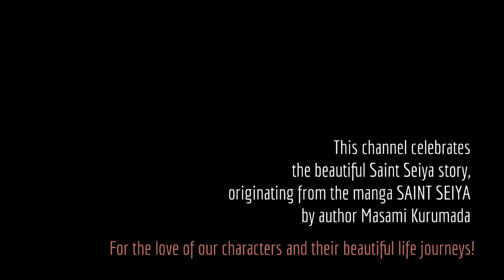SCORPIO MILO: BEST MOMENTS AS A FRIEND AND COMRADE - Saint Seiya Character Review - Gold Saints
I’m not sure if you feel like me… One of the things I love most about Saint Seiya, is the way that the story lifts my spirit up. Heartwarming moments that last after the movies are over… Here’s the Gold Saint of Scorpio, with a heart full of compassion beneath a cold and difficult façade. Scorpio Milo may be one of the best friends one can get...

Credits:
SAINT SEIYA (Classic Anime TV 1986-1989)
SAINT SEIYA: THE HADES CHAPTER (OVA 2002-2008)
SAINT SEIYA: SOUL OF GOLD (2015)
Original Creator: Masami Kurumada
TOEI Animation
Bridge